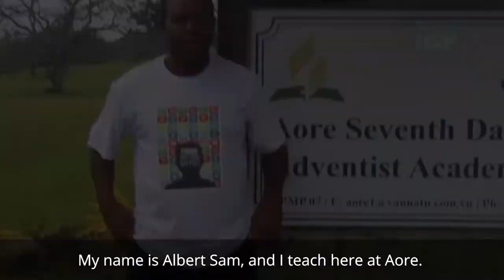Aore Adventist College, Teacher's Remarks on VanIGF Awareness Campaign, 2019